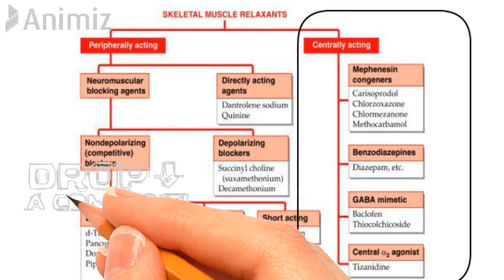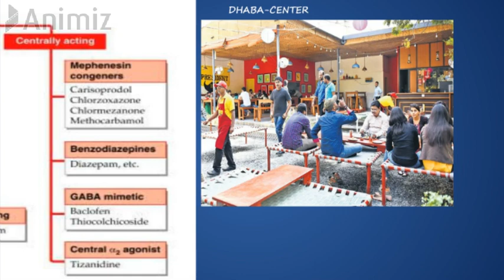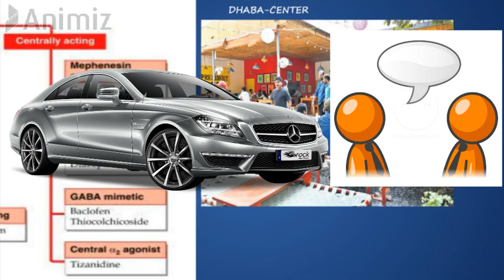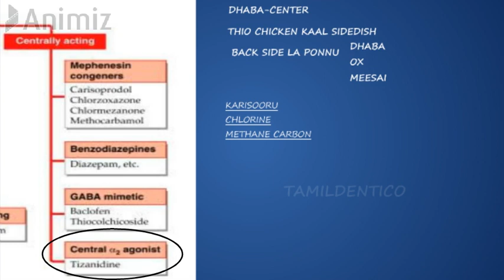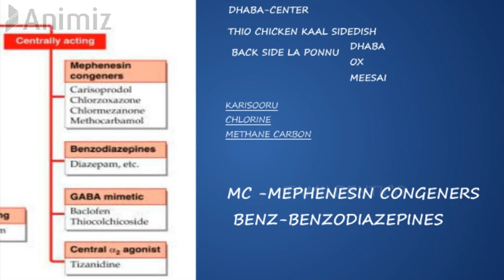SKELETAL MUSCLE RELAXANTS MNEMONICS IN TAMIL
IN THIS VIDEO ,WE MADE A SIMPLE MNEMONICS FOR CENTRALLY ACTING SKELETAL MUSCLE RELAXANTS IN A EASY MANNER.